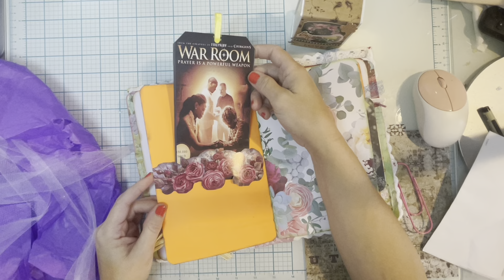STUNNING Happy Mail - Unboxing - This leaves me SPEECHLESS - All I can say is WOW!!!!!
Betty’s Custom Designs:
Betty Renfroe
1926 Rain Valley Court

Click on TRAVIS AND TAMMY STEARNS

MY FAVORITE PRODUCTS:

My AMAZING new printer
Cardstock I Use
Tim Holtz Fabric Washi Tape
Velvet Trip Ribbon
Completed Projects Envelopes
Small Sewing Clips
Wood Buttons
Natural Seam Binding
Sizzix Sidekick
Victorian Flower Album
Washi Paper
Round Pull Ring Rivets
Glassine Paper
Library Cards w/Pockets
Large Eye Stitching Needles
Post Fasteners
Collage Pauge
Scor Tape
Secrets of a Devon Wood
3” Paper Clips
Newsprint Paper
Tim Holtz Field Notes
Sizzix Sidekick
Scotch Permanent Glue Sticks
Fiskars Paper Cutter
Ultra Fine Tip Bottles
Tag Corner Chomper
My HP Printer
Wooden Butterfly Buttons
Sugarbelle Bottles
Sugarbelle Bottle Caps
Bearly Art Glue
Art Glitter Glue
Envelope Punch Board
Crop-A-Dile Corner Chomper
Tear Rulers
Tim Holtz Scissors 5"
Collage Pauge
Vintage Photo Distress Oxide
Ink Applicator
Seed Envelopes
Metal Ring Pulls
Label Frame
Damask Paper Bags
Newsprint Paper Bags
Tracing Paper
USB Drive
Craft Mates Bead Organizer
Chipboard I use
Lokta Paper
My Phone Stand
Syringe Bottles
Scoring Board
Mini Scoring Board
Printable Washi Paper
Victorian Flower Album
Bone Folders
Scotch Permanent Glue Stick
Glassine Paper Sheets
Vellum Paper Sheets
Diamond Top Pens
Cardstock 110 lb
Glass Dip Pens
Tim Holtz Memoranda Paper
Fiskars Rotary Trimmer
Skor Tape Bundle
FC Gelatos
Clear Pockets
Glassine Bags
Vellum Envelopes
Tim Holtz French Industrial Paper
Tim Holtz Vellum Wallflower
World Encyclopedia of Butterflies
Apple Pencil Gen 2
Replacement Nibs
Silicone Nib Covers
Lap Desk for iPad
Washi Envelopes
Tyvek Tape
PaperLike Screen Protector